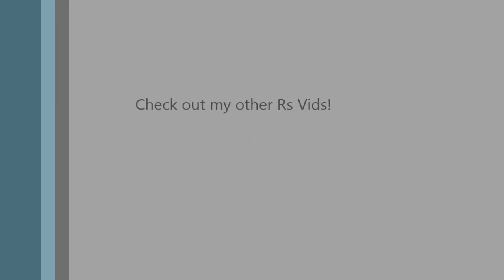RS EOC Wearing Crown of Seasons and all 4 Coronets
Music: Florrie - Live a Little